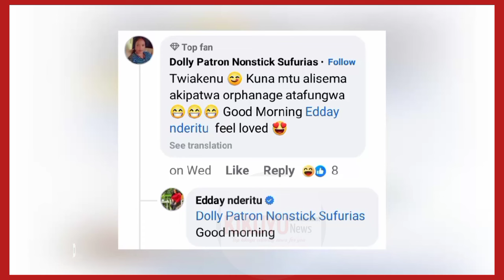😱 SEE WHAT EDDAY HAS SAID THUTHA WA KAREN NYAMU GÛTIGWO NÎ SAMIDOH LIVE LIVE 😲👆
edday Nderitu latest
Karen Nyamu Latest
Samidoh latest
Samidoh divorces Karen